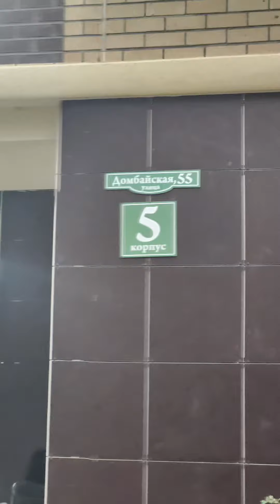Квартира в Краснодаре 2комнатная 65м2 ЖК Свобода